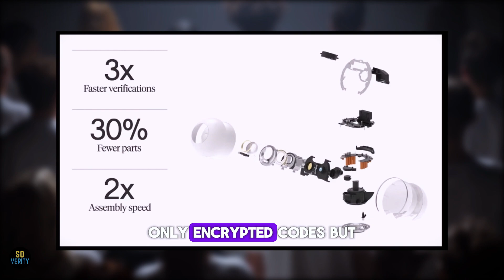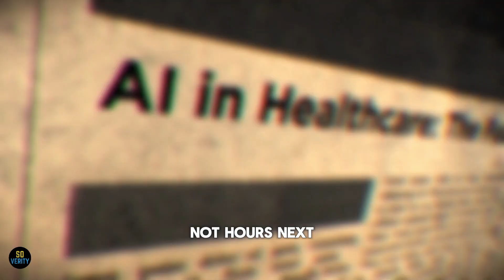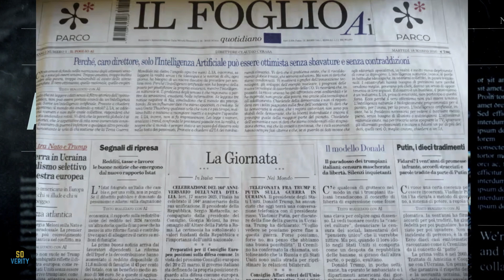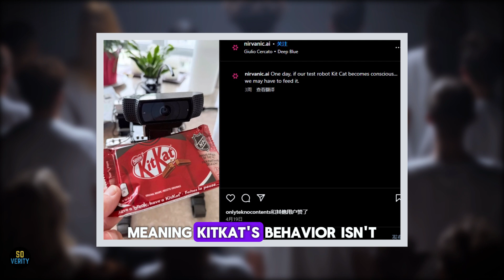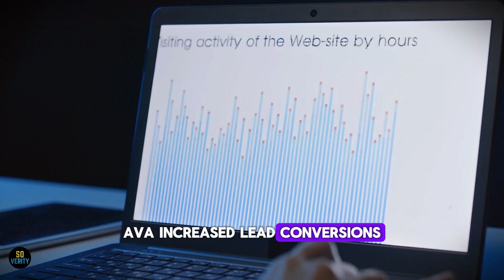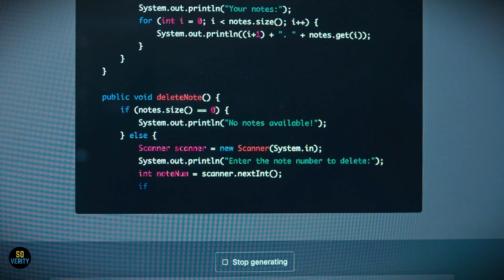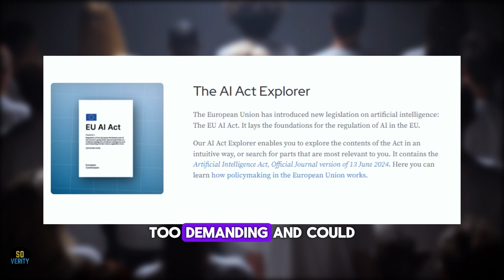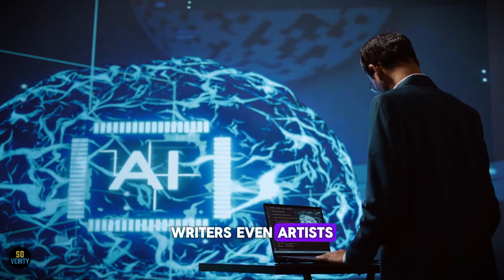AI News: AI Just Stole Eyes?! Fake Humans Are Among Us… This Is Terrifying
📺In this wild first episode of AI News, Sam Altman is literally paying people for their eyeballs — but why? And what does it really mean for the future of privacy and identity? Meanwhile, AI is diagnosing diseases doctors couldn’t crack... and spending your money without asking.

We dive into the strange and dangerous — from quantum cats to an army of fake humans.
But behind all the noise, something much bigger is unfolding: a quiet battle for control, ethics, and the very meaning of what it is to be human.

00:00 - Weekly updates on the AI news shaping our future.
00:20 - Sam Altman Wants Your Eyeball — And He’ll Pay You for It
01:25 - AI Treats the Most Complex Diseases
02:25 -Visa Wants AI to Use Your Credit Card — Literally
03:26 - AI Writes the News — and Readers Love It
04:20 -A Quantum Cat to Crack the Mystery of Consciousness
05:19 - UAE Makes AI Education Mandatory
06:12 - AI Sales Agents Are Coming for the Job — And They’re Good at It
07:02 - Carnegie Mellon Built a Fake AI-Powered Company — and It Failed Spectacularly
08:07 - AI Giants vs. Brussels: Who’s Slowing Down Innovation?
08:57 - Former Google CEO Predicts AI Will Outthink Humanity by 2031 — and Warns...